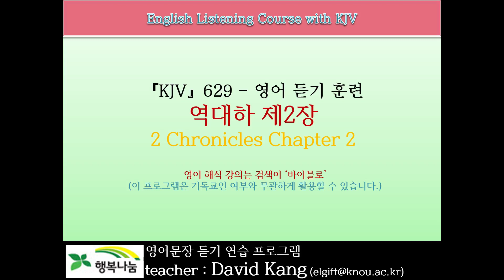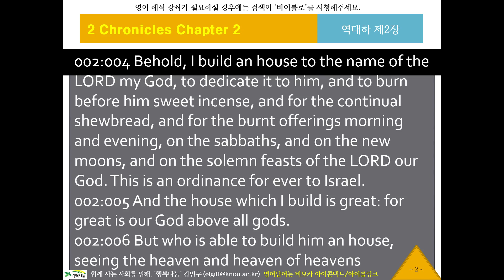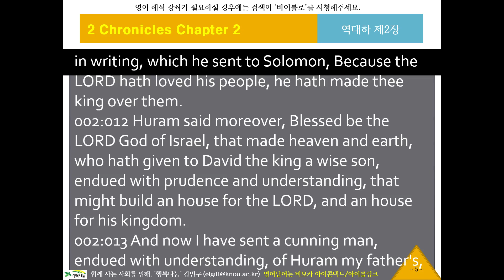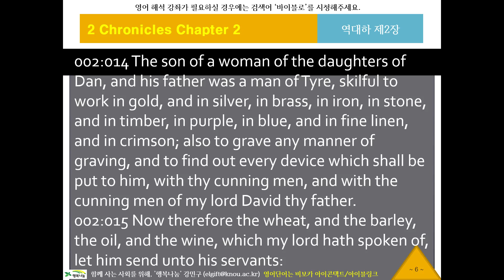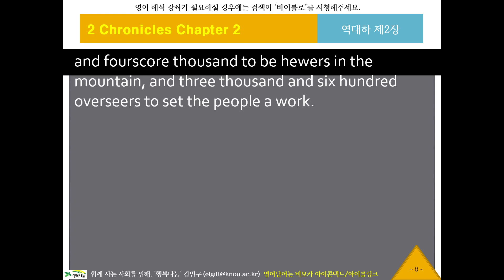KJV 영어 리스닝, 영어성경듣기 629 바이블로 KJV11402 귀로 듣는 영어성경, 역대하2장, 영어딕테이션, 영어새도잉, 원어민영어듣기